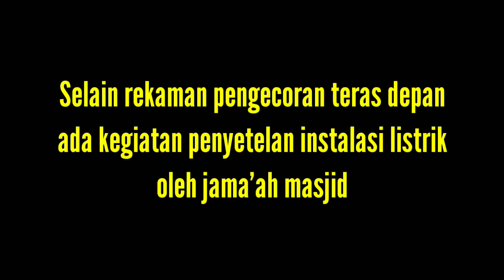Pengecoran teras Masjid Akbar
Menjelang kegiatan taraweh ada kegiatan pengecoran teras dan penyetelan instalasi listrik oleh jama'ah Masjid Akbar.